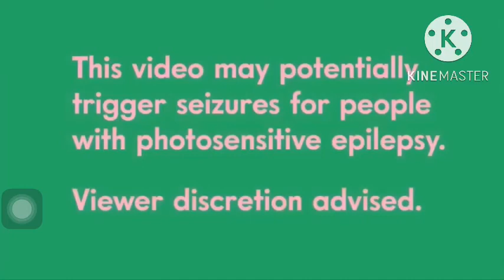The cuphead show season 3: RoadKill//Gacha club animation/Netflix episode 4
This is my first time uploading the cuphead show

Here’s some scenes of roadkill from season 3 episode 4